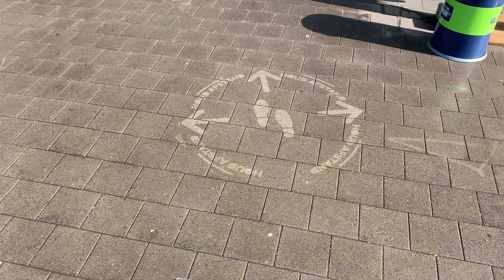Aqua Street Ad - Straatreclame met water! (Reverse graffiti)